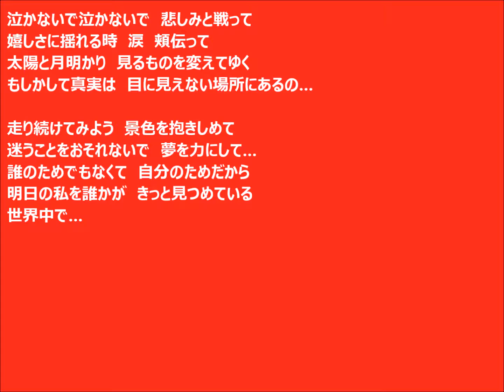「Truth」歌詞付き 歌：加藤紀子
作詞：三浦徳子　作曲：はたけ　編曲：高橋諭一